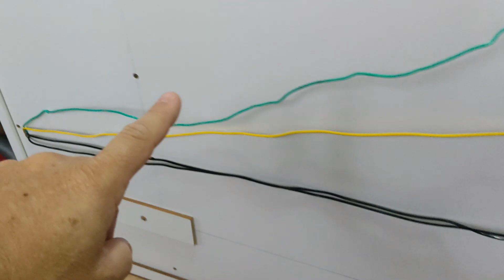Armário do banheiro: instalação e muitas dicas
Olá amigos e amigas do canal Marcenaria Móveis Vale, no vídeo de hoje vou mostrar para vocês a instalação do armário de banheiro que eu fiz aqui em casa também como foi feita a para elétrica com o Led e a tomada e muitas outras dicas

✅ Titulo do vídeo - Armário do banheiro: instalação e muitas dicas               Marcenaria Móveis Vale
E DEIXE SEU JOINHA!
✅ Grupo do Facebook:
Profissionais da Marcenaria
(Parcerias e negócios)
👉 Direção e produção: Pedro Cesar Vale
👉 Edição: Pedro Cesar Vale
✅ Editor de vídeo - Wondershare Filmora X